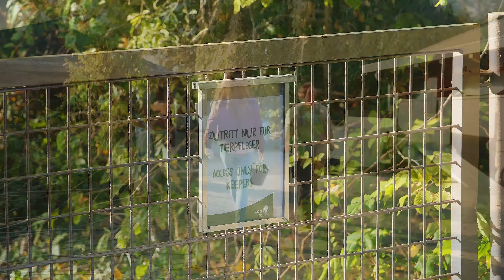Tiere hautnah: Die Welt der TierpflegerInnen l Kinderdoku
Klara besucht den Zoo Berlin – Ein Tag als Tierpflegerin 🦁🐻‍❄️

Kinderreporterin Klara ist im Zoo Berlin, aber nicht einfach als Besucherin – sie will mehr erfahren! 🌍🔍 Diesmal entdeckt sie den spannenden Beruf der Tierpflegerin. Was muss man wissen, um Tierpflegerin zu werden? Was gehört zu einem typischen Arbeitstag im Zoo? 🐾

Klara begleitet die Profis und schaut hinter die Kulissen des Zoos, um zu verstehen, welche Tätigkeiten in diesem spannenden Beruf auf die Tierpfleger
warten.

Für Eltern: Eine lehrreiche und kindgerechte Dokumentation über den Beruf der Tierpflegerin – ideal für Kinder, die sich für Tiere und Berufe rund um den Tierschutz interessieren.

Highlights:
✔️ Einblick in den Beruf der Tierpflegerin
✔️ Spannende Infos zu Tieren und ihrer Pflege
✔️ Kindgerechte Erklärung und faszinierende Einblicke

Schau dir Klara’s spannende Reise an und entdecke alles, was du über den Zoo und die Arbeit mit Tieren wissen musst! 🐒🐧

Willkommen bei Miri TV – Die pädagogisch wertvolle Streamingplattform für Kinder ab 3 Jahren 🎉📺
Wir sind Miri TV – die erste Streamingplattform für Kinder, die speziell von PädagogInnen entwickelt wurde. Unser Ziel ist es, den Medieneinstieg für Kinder sanft und sicher zu gestalten, indem wir ihnen ein gesundes Unterhaltungsangebot bieten, das gleichzeitig ihre Entwicklung fördert. 🌱

Bei Miri TV haben wir strenge Kriterien definiert, die Kinderserien und -filme erfüllen müssen, um auf unserer Plattform gezeigt zu werden. Denn nicht jedes Angebot, das „für Kinder“ beworben wird, ist wirklich gesund und kindgerecht! 🚫📺

Was bietet Miri TV?
Über 200 pädagogisch wertvolle Videos aus den Bereichen:
1. Geschichte
2. Dokumentationen
3. Mitmachen

Inhalte, die nicht nur unterhalten, sondern auch die gesunde Entwicklung von Kindern fördern.

Wir freuen uns über eure Unterstützung und darauf, gemeinsam mit euch den Medienkonsum unserer Kinder positiv zu gestalten! 😊